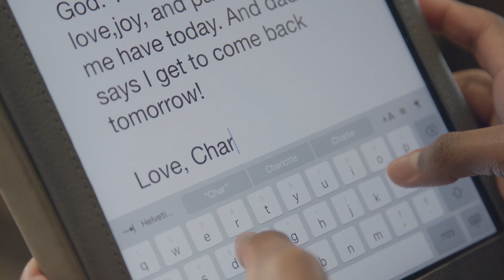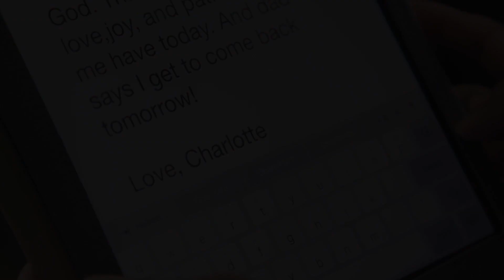JUNE DearGod LifeApp